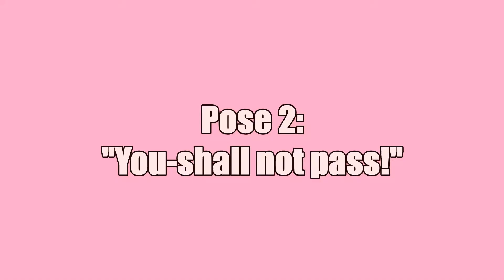Funny Samoyed Dog Relaxed at Home! Lazy Dog Poses Episode 1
Funny Samoyed Dog Relaxed Poses at Home! Lazy Dog Poses!

Featuring our Samoyed, Tofu!!

Tofu gets really comfortable at home. Sometimes too comfortable! Watch to find out more of her lazy poses! (There are a total of 3 poses in Episode 1!)

Scribe to our channel if you would like to see more of Tofu's video!

Do you have any questions about this video? Post in the comments below! Always happy to try and answer any!